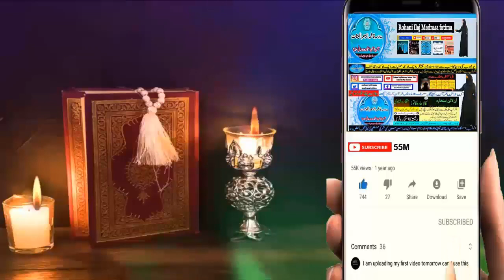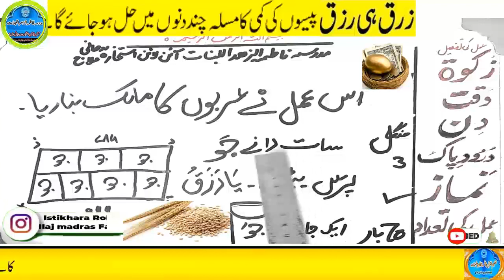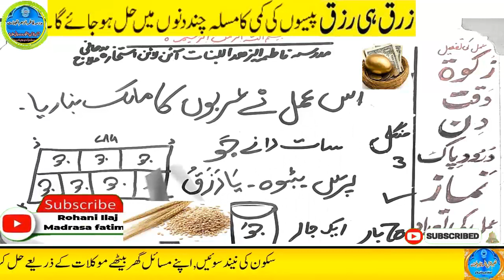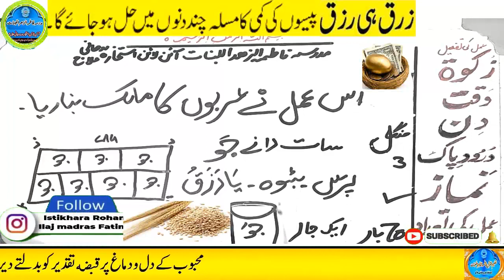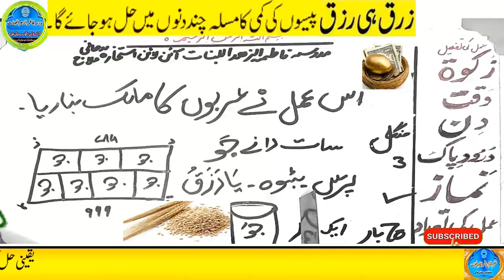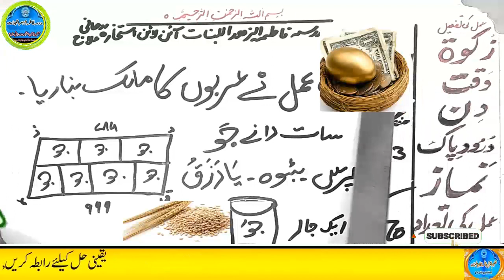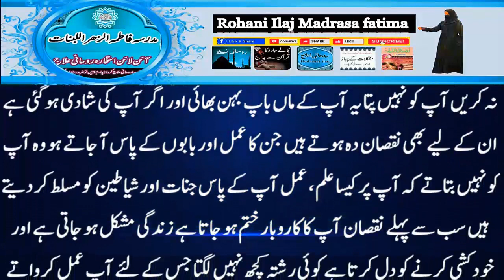Amir hone ka wazifa, daulat ka wazifa, rizq ka wazifa, wazifa for money, jab, pari, mokil ka amal